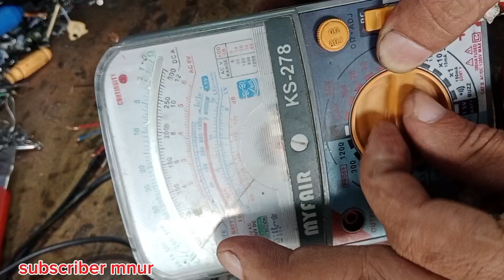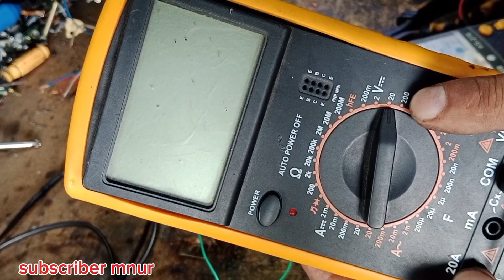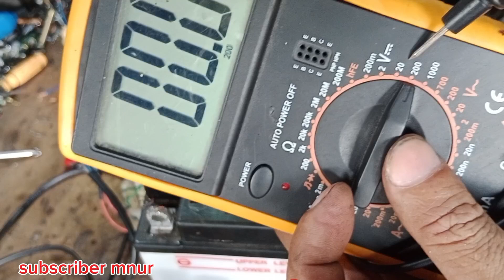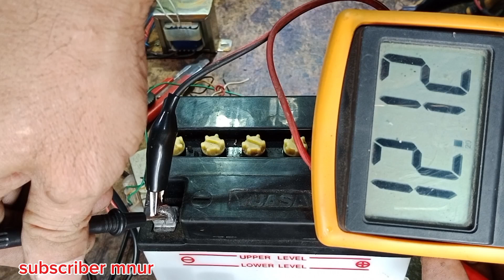Cara buat cas aki motor bekas TRAFO VCD 20v/18v Tembaga Asli paling bagus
Cara membuat cas aki motor dari trafo bekas vcd lebih bagus dan awet,halo teman teman semua jika kalian punya trafo bekas vcd atau dvd jangan di buang dulu ya! ini saya berbagai ilmu untuk teman teman semua kita manfaatkan trafo bekas vcd untuk membuat cas aki, mungkin teman teman bingung volt yang di keluarkan oleh trafo bekas vcd sangat kecil sekali mungkin hanya sekitar 10volt atau 6volt ,la untuk mengakalinya bagaimana apakah bisa? bisa kita ambil yang ct saja mungkin agak besar voltnya, tapi tidak apa apa bisa kita turunkan tegangannya mengunakan resistor 10om 20w supaya tegangannya tidak berlebihan ke dalam aki pada waktu kita cas,ini juga akan menjadikan aki lebih awet dan selnya aki tidak cepat rontok ,jika teman teman masih belum mengerti bisa sambil melihat tutorial saya ini semoga bermanfaat terimakasih.

Cara membuat cas aki

Membuat charger aki motor

Charger aki mobil

Cara buat cas aki motor

Cara buat charger aki mobil